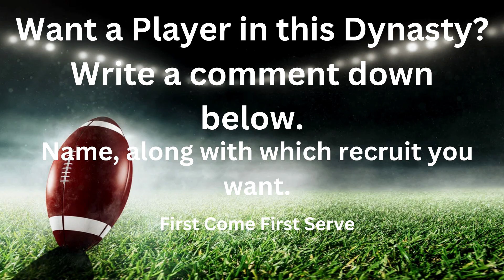CFB 25: The final 4 games of season 4! Zero Overall Dynasty Ep. 5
The fifth episode of this series, hope yall enjoy!